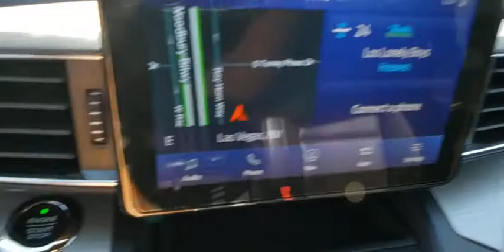2020 FORD EXPLORER Las Vegas, Henderson, Boulder City, Willow Branch, Nelson, NV 20T0495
New 2020 FORD EXPLORER available in Las Vegas, Nevada at Gaudin Ford. Servicing the Henderson, Boulder City, Willow Branch, Nelson, NV area.

Gaudin Ford
6625 West Roy Horn Way

Priced below KBB Fair Purchase Price! Awards:   * 2020 KBB.com 10 Favorite New-for-2020 Cars   * 2020 KBB.com 10 Best SUVs Worth Waiting For Price includes: $2500 - Retail Bonus Customer Cash. Exp. 07/06/2020 $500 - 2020 Military Appreciation Bonus Cash. Exp. 07/06/2020 $500 - Retail Customer Cash. Exp. 07/06/2020
Side Impact Beams,Dual Stage Driver And Passenger Seat-Mounted Side Airbags,Reverse Sensing System Rear Parking Sensors,Ford Co-Pilot360 - Blind Spot Information System (BLIS) Blind Spot Sensor,Ford Co-Pilot360 - Pre-Collision Assist with Pedestrian Detection and Cross-Traffic Alert,Tire Specific Low Tire Pressure Warning,Dual Stage Driver And Passenger Front Airbags,Safety Canopy System Curtain 1st, 2nd And 3rd Row Airbags,Airbag Occupancy Sensor,Driver And Passenger Knee Airbag,Mykey System -inc: Top Speed Limiter, Audio Volume Limiter, Early Low Fuel Warning, Programmable Sound Chimes and Beltminder w/Audio Mute,Rear Child Safety Locks,Outboard Front Lap And Shoulder Safety Belts -inc: Height Adjusters and Pretensioners,Back-Up Camera w/Washer,8-Way Driver Seat,6-Way Passenger Seat,Front Center Armrest and Rear Seat Mounted Armrest Outboard Only,Manual Tilt/Telescoping Steering Column,Fixed 50-50 Bench Premium Cloth 3rd Row Seat Front, Manual Fold Into Floor and 2 Fixed Head Restraints,Leather Steering Wheel,Front Cupholder,Rear Cupholder,Compass,Keypad,Valet Function,Cruise Control w/Steering Wheel Controls,HVAC -inc: Underseat Ducts, Auxiliary Rear Heater and Headliner/Pillar Ducts,Illuminated Locking Glove Box,Driver Foot Rest,Interior Trim -inc: Piano Black Instrument Panel Insert, Metal-Look Door Panel Insert, Piano Black Console Insert and Chrome/Metal-Look Interior Accents,Full Cloth Headliner,Cloth Door Trim Insert,Day-Night Rearview Mirror,Driver And Passenger Visor Vanity Mirrors w/Driver And Passenger Illumination,Full Floor Console w/Covered Storage, Mini Overhead Console w/Storage, Rear Console w/Storage and 4 12V DC Power Outlets,Front And Rear Map Lights,Fade-To-Off Interior Lighting,Carpet Floor Trim,Trunk/Hatch Auto-Latch,Cargo Area Concealed Storage,Cargo Space Lights,Driver / Passenger And Rear Door Bins,Delayed Accessory Power,Systems Monitor,Outside Temp Gauge,Digital/Analog Display,Manual Adjustable Rear Head Restraints,2 Seatback Storage Po